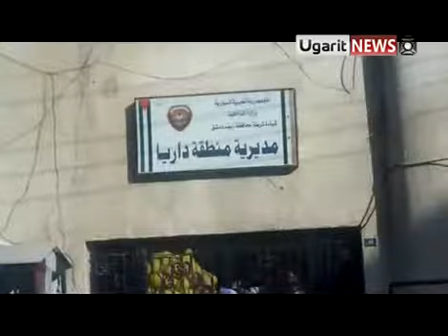31 7 Daraya Damascus أوغاريت إعتصام نساء داريا بريف دمشق أمام قسم داريا للمطالبة بالمعتقلين